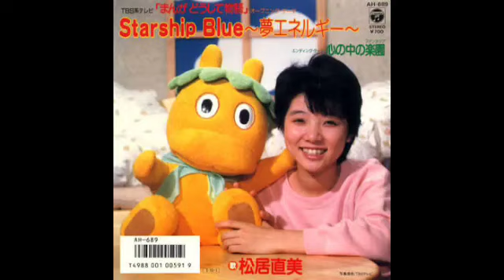松居直美 - Starship Blue 〜夢エネルギー〜/心の中の楽園